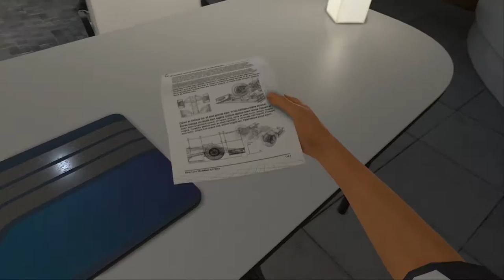[FR-PC-HD] F1 2016 - Carrière Solo Haas - #7 Canada - R&D et Qualifs